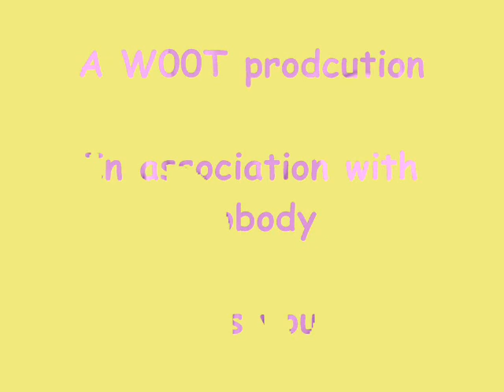Cheering Gavan Up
Never Stop Smiling!